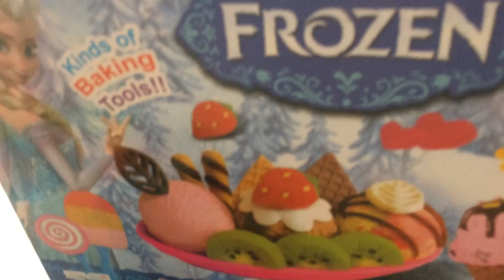Набор Холодное сердце Делаем мороженое из пластилина Ожидание Реальность Play Doh Ice-cream Frozen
Мы делали мороженое из пластилина)) В видео вы можете услышать, что любит Машенька)))

Если вы еще не определились с партнерской программой, то предлагаем вам партнерку AIR, проходите по ссылке и подключайтесь!